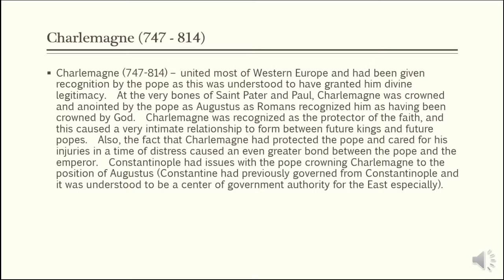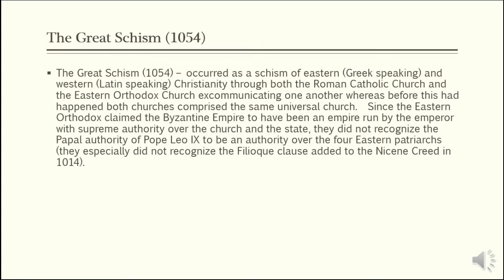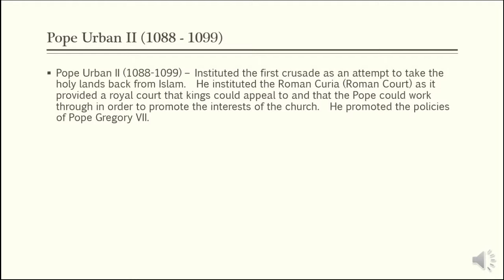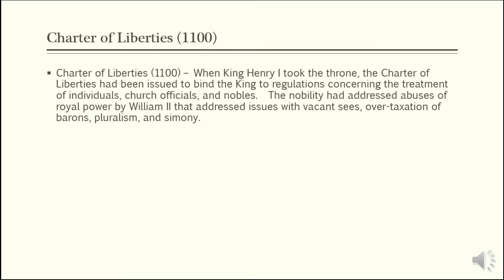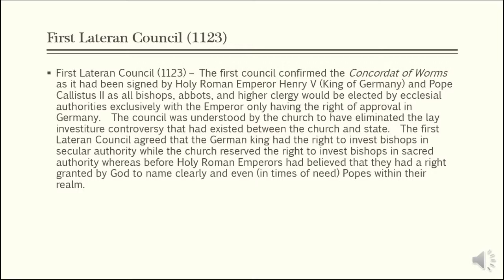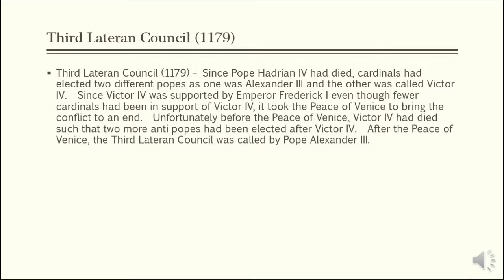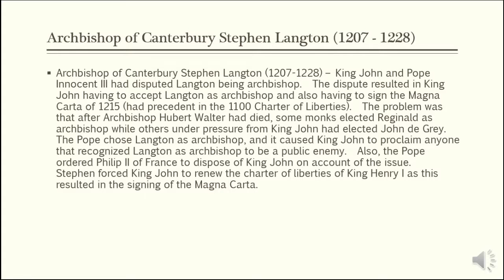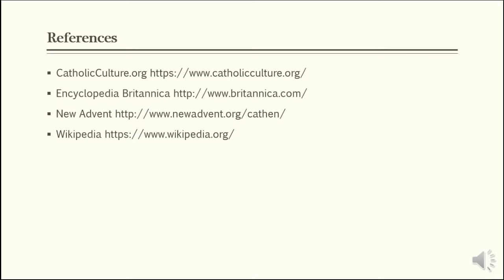The History of the Truth of England: Part Two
From the reign of Charlemagne to the doctrine of two swards comprises the scope of part two.  Part two shows many relevant historical events that occurred just prior to the break of King Henry VIII from Rome.  Topics covered in this video include 1) Charlemagne, 2) the Donation of Constantine, 3) Pope Leo IX, 4) the Great Schism, 5) Pope Gregory VII, 6) Anti-pope Clement III, 7) Pope Urban II, 8) King Willian II, 9) the Charter of Liberties, 10) Archbishop Anselm of Canterbury, 11) King Henry I, 12) the Concordat of Worms, 13) First Lateran Council, 14) Second Lateran Council, 15) Third Lateran Council, 16) Pope Innocent III, 17) Fourth Lateran Council, 18) Archbishop of Canterbury Stephen Langton, and 19) the Doctrine of the Two Swords.